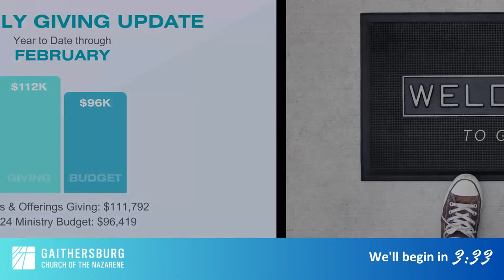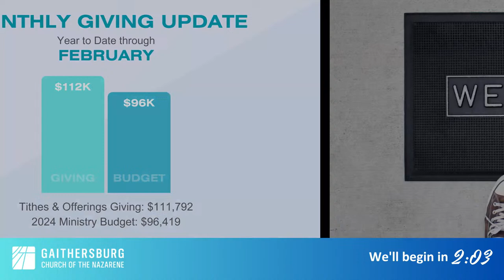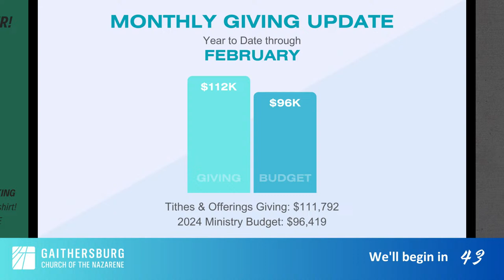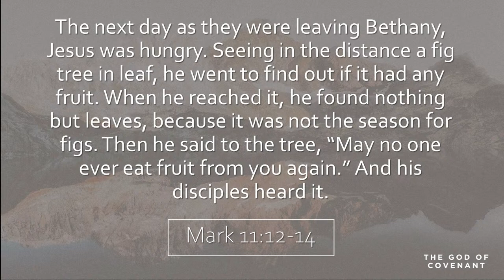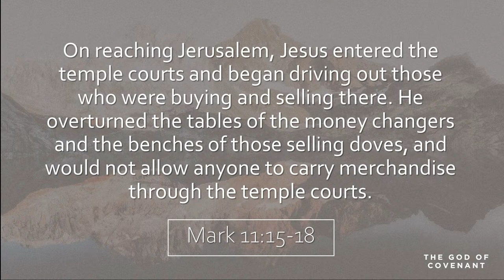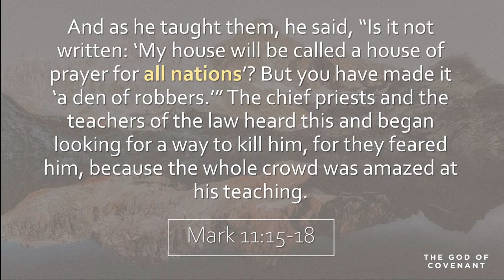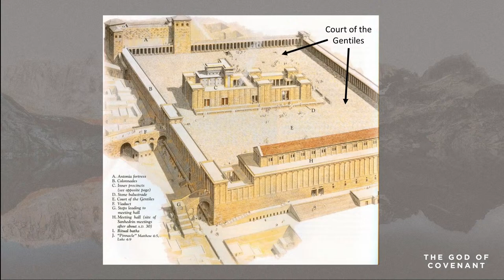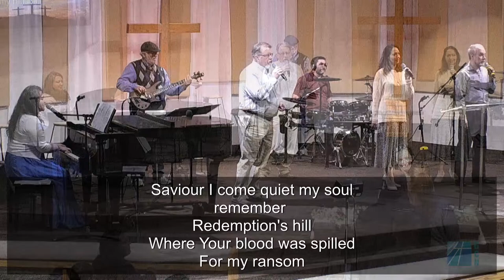Worship Service 3/24/24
Welcome to our livestream! As you engage online, please click the links below for more information.